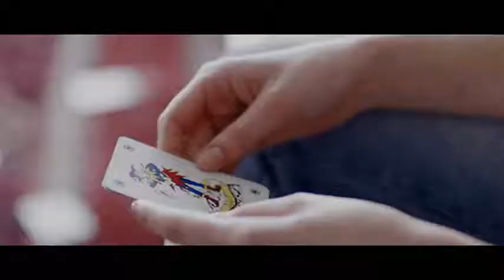White Ring ~ IxC999